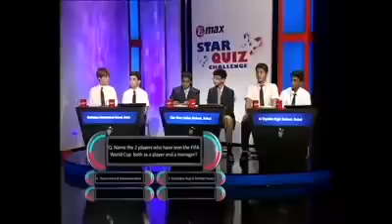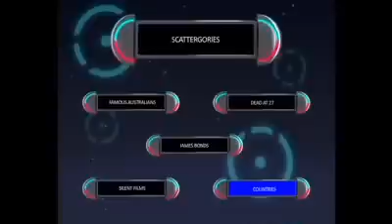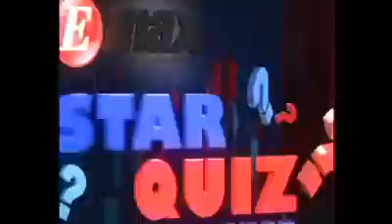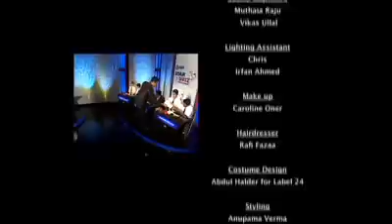The STAR Quiz Challenge 2011 Episode 2 Quarter Finals 1